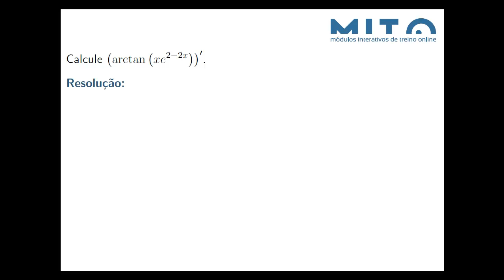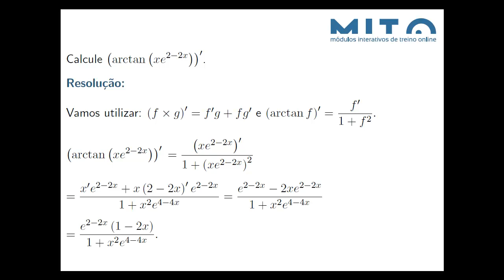Regras de derivação 10 (ver em HD)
Derivada de arcsin(fxg)